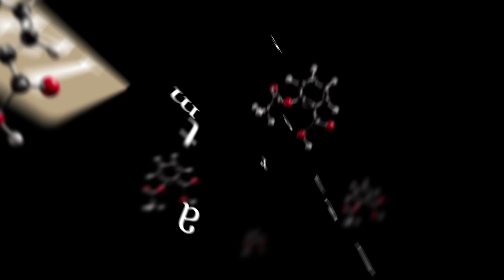Substance: Scaling Innovation in the Enterprise with Jorge Titinger of SGI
In this episode of Substance, CEO Bryan Kramer speaks with Jorge Titinger, CEO and Board Member of Silicon Graphics International (SGI).

During the interview, Jorge discusses the role that his experiences as a professional soccer player has had in both his professional development and his company’s success. He also provides insights into how SGI is leveraging High Performance Computing (HPC) to scale innovation faster than ever before. Given that SGI heavily relies on big data, Jorge explains how people have become overwhelmed with the numbers and stresses how this technology can not only predict voting outcomes, but ultimately save lives. Towards the end of the interview Jorge shares his thoughts about the significant role that diversity plays in the workplace particularly with regard to company culture.